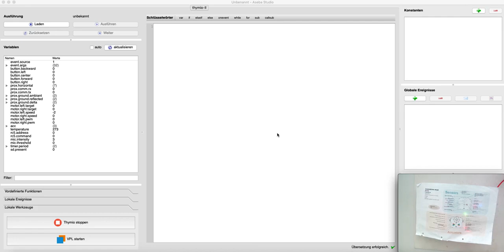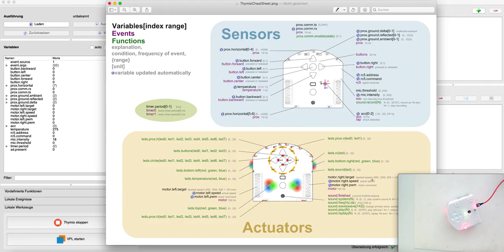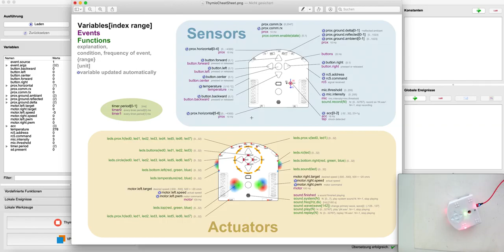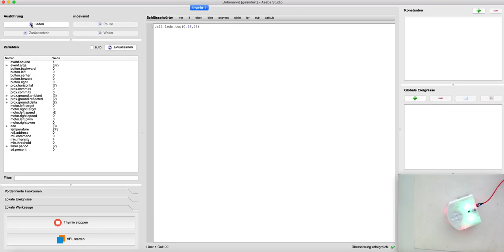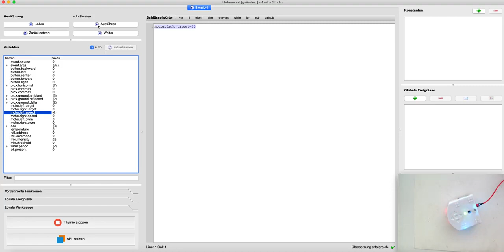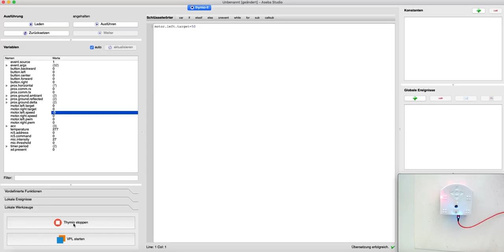03 Aseba Cheatsheet nutzen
Dies ist ein Tutorial zu Aseba Studio. Dieses Video ist teil einer Playliste auf diesem Kanal